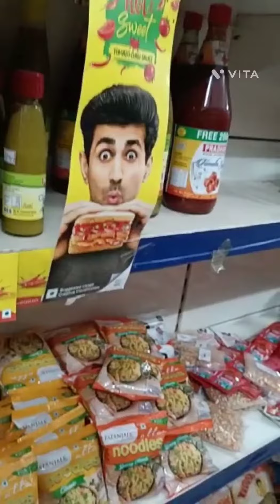vlog part 2#jamshedpur